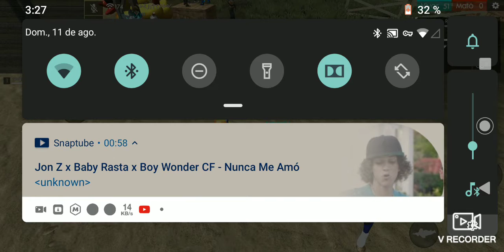Aki jugando con un morro mugroso ke es jito😀😂🤣🤣🤣🤣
CON EL GAMER EUU🤣🤣